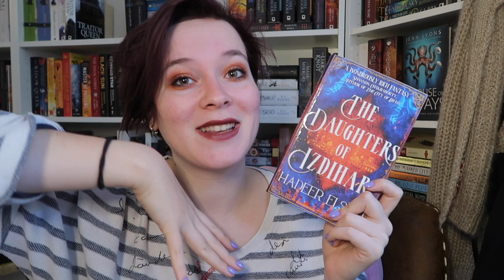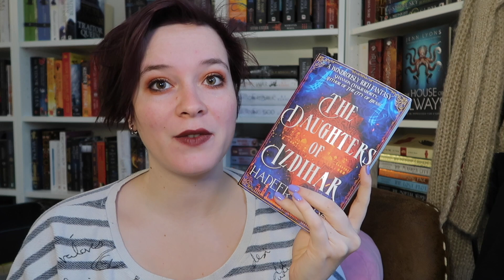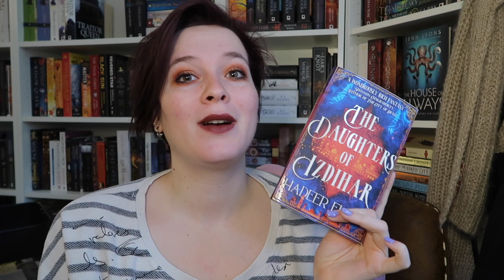The Daughters of Izdihar | Spoilerfree Review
This one just wasn't for me!